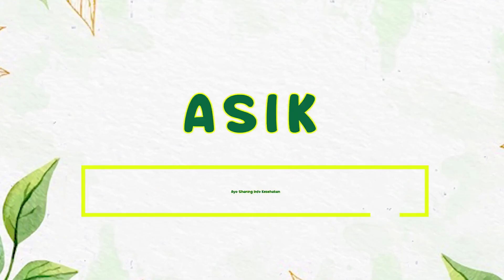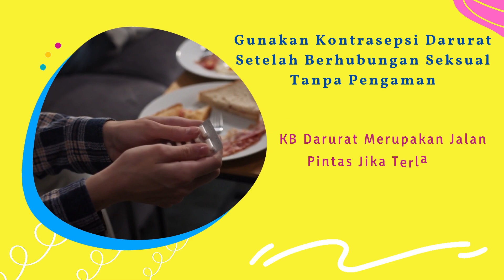INGIN BERHUBUNGAN S3KS TAPI TIDAK INGIN HAMIL ? COBA CARA INI